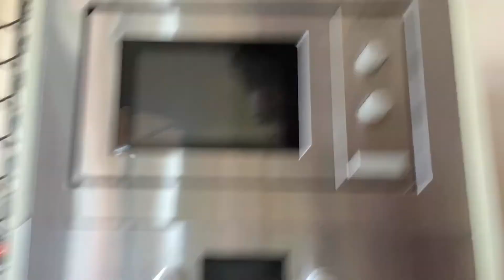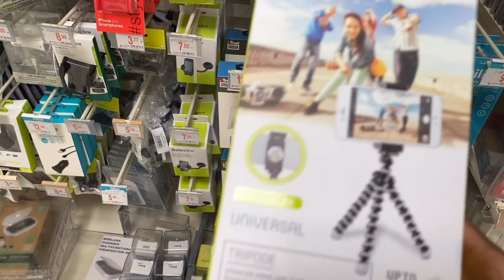Day three and four travel vlog| Marbella 🇪🇸 travel vlog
Hey lovelies

This is a travel vlog. I flew to Spain 🇪🇸 for a two week getaway as the U.K. Put in isolation rule in. This is day three and four in spain 🇪🇸 .